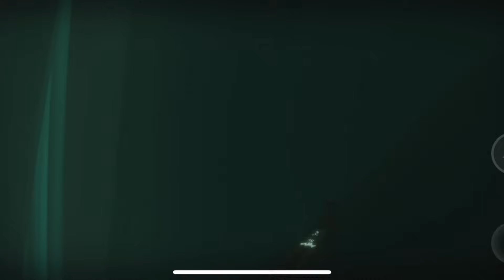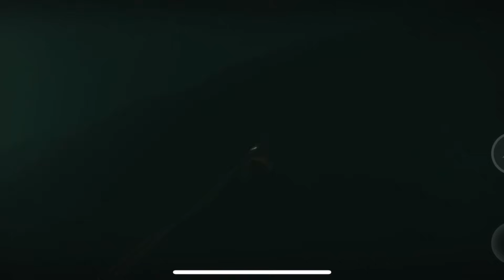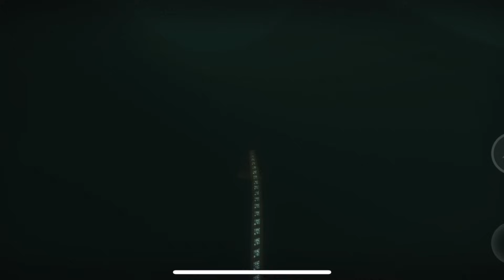Viajes al Pasado - Espacio en Blanco Nostálgicos